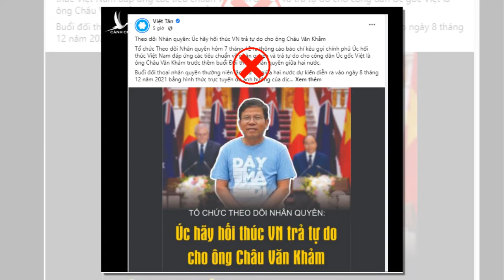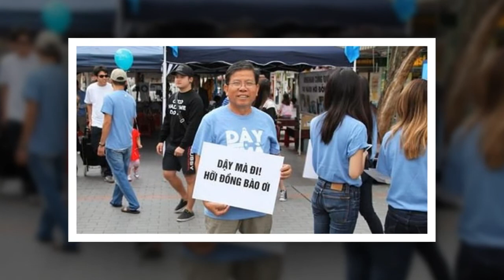Chuyện hài: Kẻ phạm pháp lại trở thành "người hùng"!